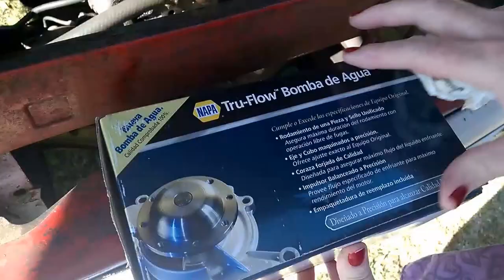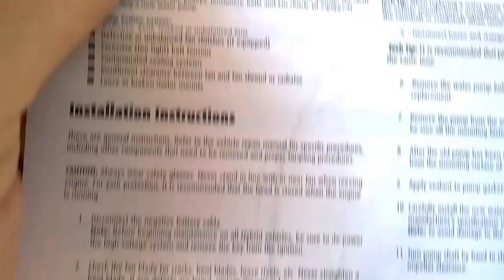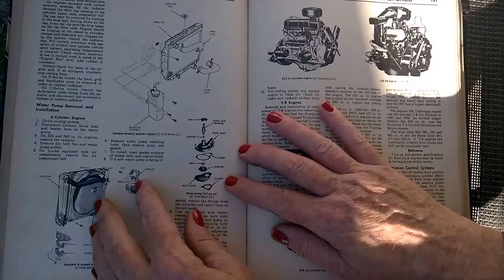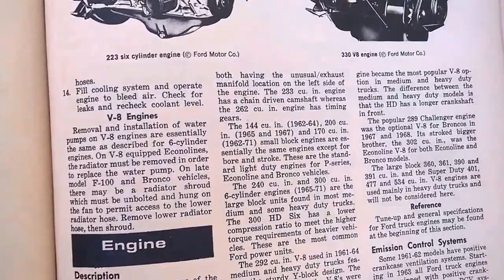1967 F100 Ford Truck (water pump install) 240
Installing a water pump on my 1967 Ford Truck F100 240.